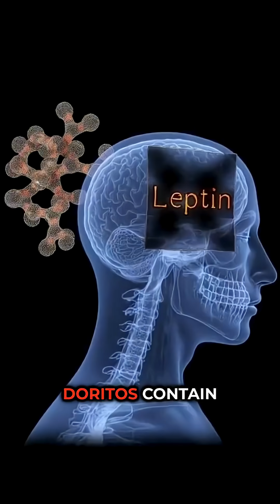Doritos Affect on Your Brain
Can't stop eating Doritos once you start? There's a scientific reason.

Doritos contain MSG (monosodium glutamate), which blocks leptin—the hormone that signals your brain you're full. Your brain NEVER gets the signal to stop eating.

MSG is literally what scientists feed rats in studies to make them obese. That's their actual research protocol. And it's engineered into your snack.

THREE ADDICTIVE CHEMICALS:
- MSG (blocks fullness signal)
- Disodium guanylate (flavor enhancer)
- Disodium inosinate (flavor enhancer)

INFLAMMATORY SEED OILS:
Fried in corn, soy, and canola oils linked to obesity, heart disease, and metabolic syndrome.

TOXIC DYES:
Yellow 5, Yellow 6, Red 40—petroleum-based dyes linked to ADHD and hyperactivity. Europe banned them. America didn't.

CANCER LINK:
High-heat frying creates acrylamide—a known carcinogen.

BETTER ALTERNATIVES:
- Homemade baked tortilla chips with olive oil
- Air-fried kale chips
- Roasted chickpeas
- Seaweed snacks

Doritos aren't food. They're a neuroscience experiment you're paying for.